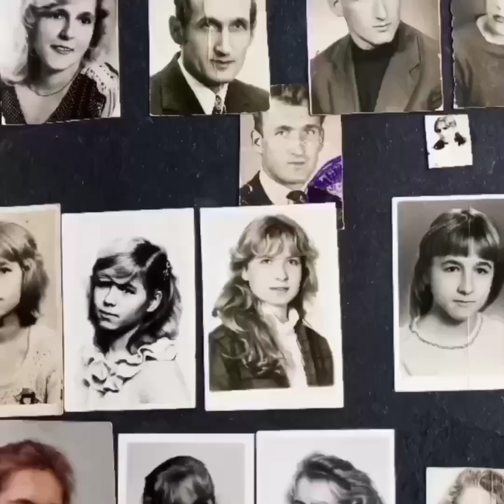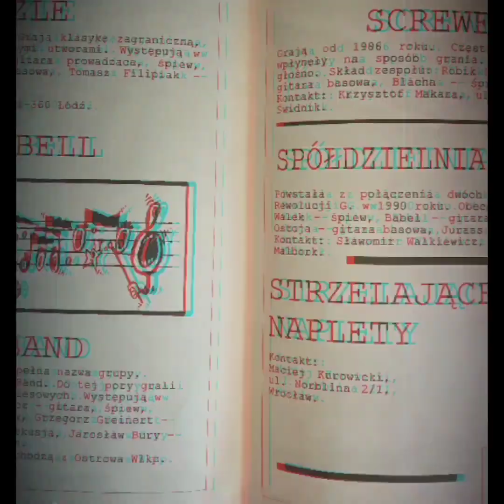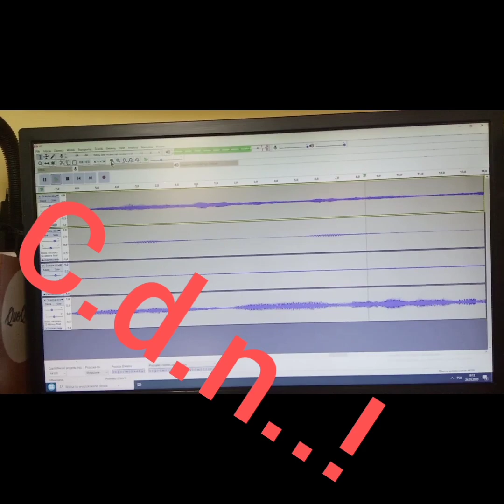country punk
muzyka i projekt, produkcja mojego wykonania